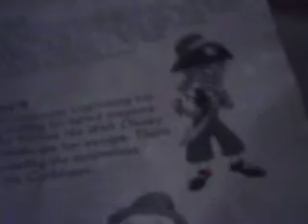america story part 14 Brobee's arm bandage